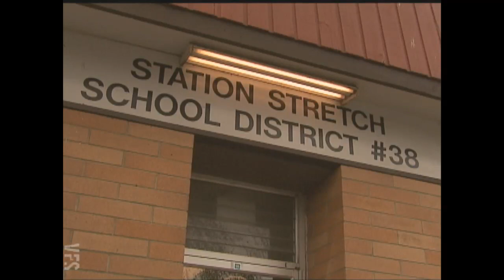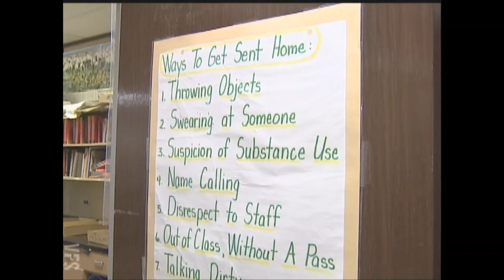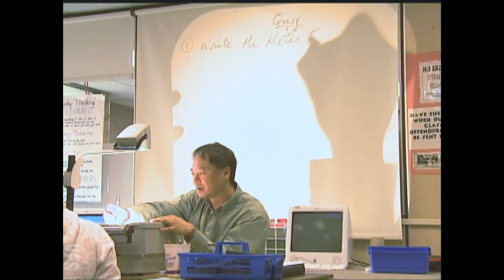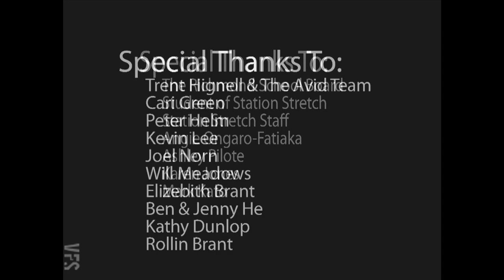Station Stretch - Vancouver Film School (VFS)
Created by Vancouver Film School students through the VFS Film Production program:

Director: Jacky He
Producer: Chris Shalom
Director of Photography: Jason Johnson
Editor: Michael Riswandi